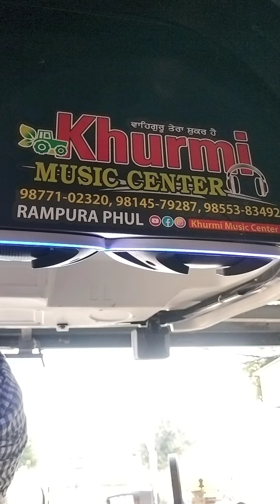khurmi music center rampura phul location smart bazar de samne 9877102320,9814579287